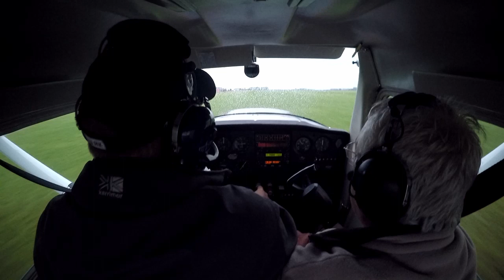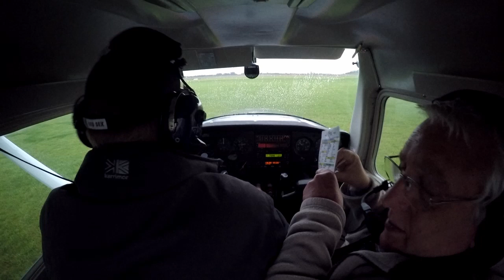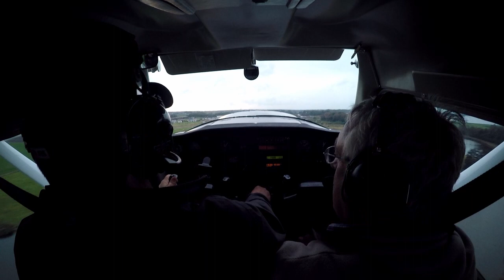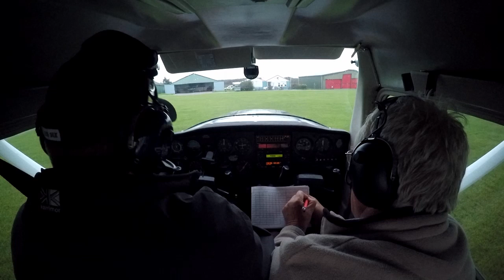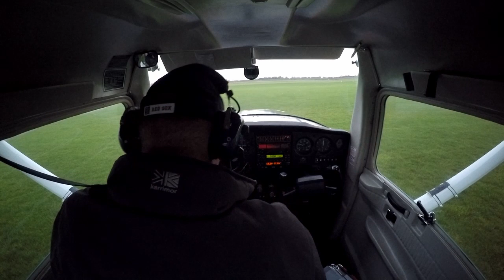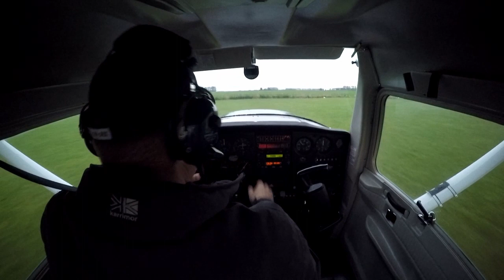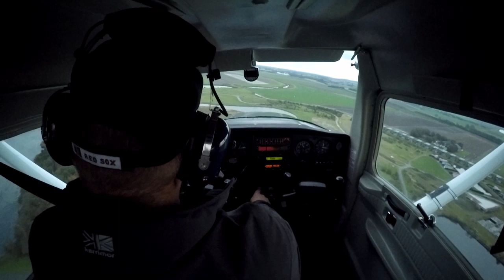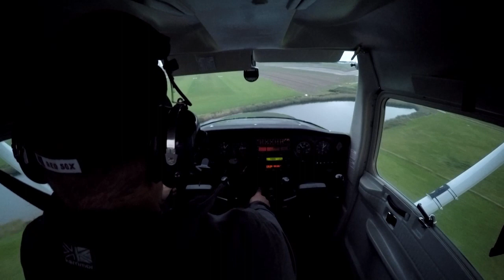Hele Les 3 oktober 2020